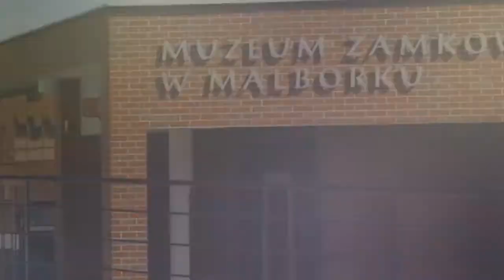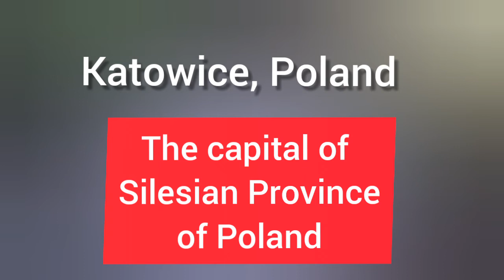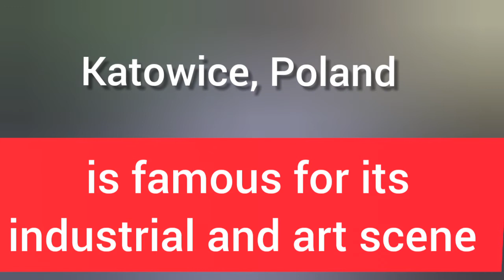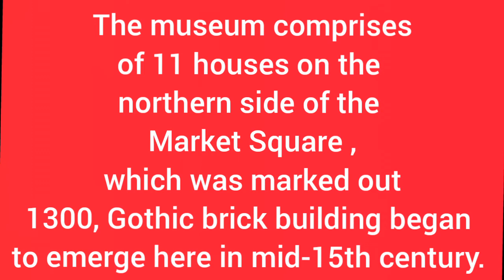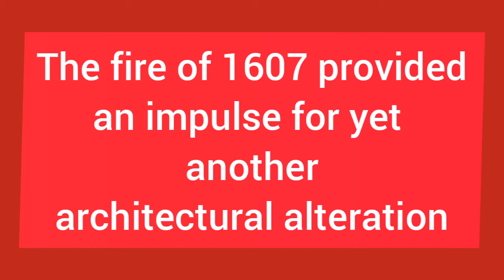Museums in Poland -Series 1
Museums in Poland
Muzea w Polce
Important Links
1. The Malbork Castle Museum - Type: Historical Musuem
3. Muzeum Historii Gitary - Type: Music Museum
4. Muzeum Warszawy - Type: Historical and Cultural

Video Editing
InShot